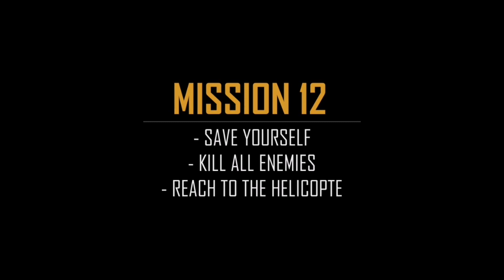WAR STRIKE | CHAPTER 1 | CONTINUATION - ANDROID GAMEPLAY